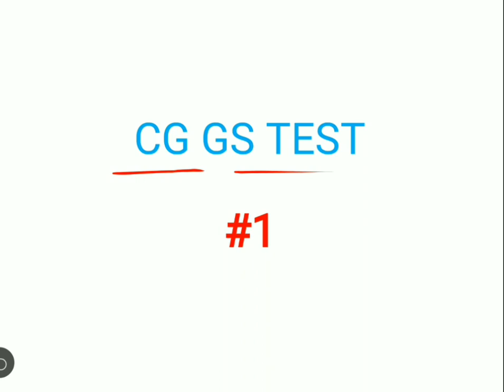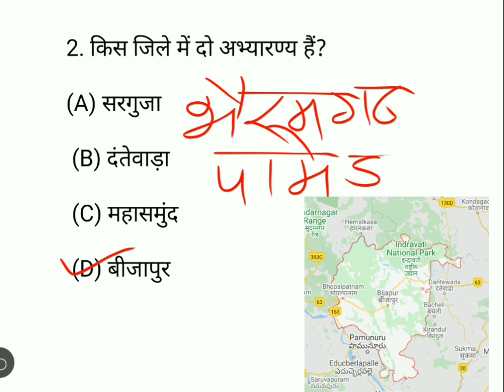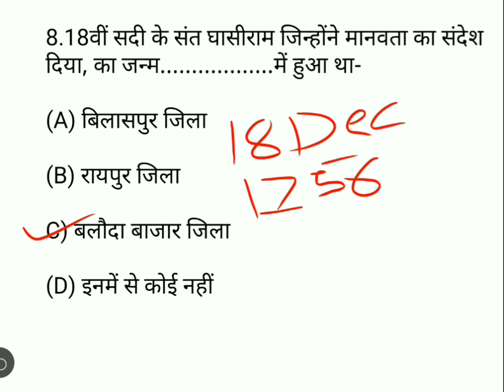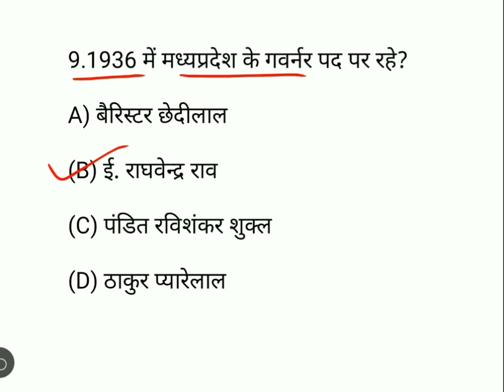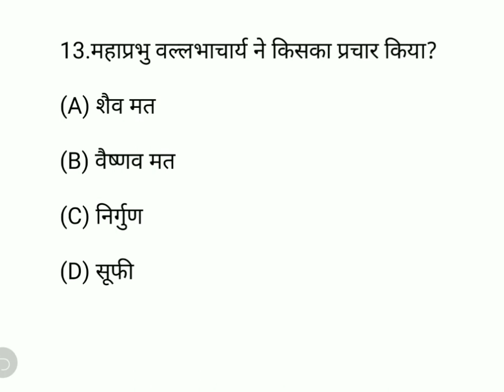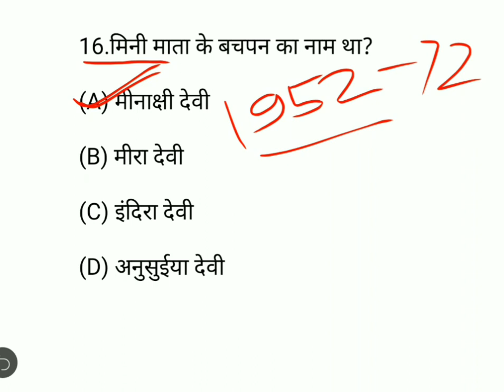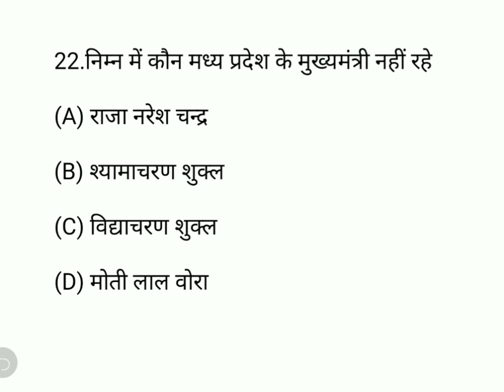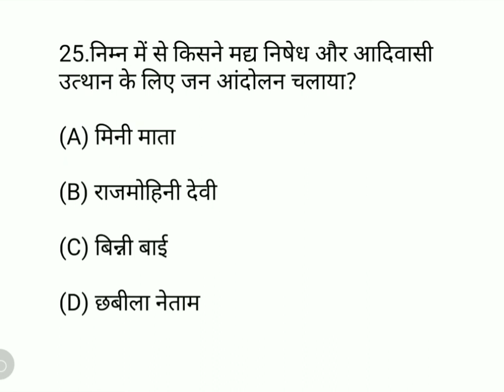CG PSC ACF RANGER ASSISTANT PROFESSOR |छत्तीसगढ़ का प्रमुख व्यक्तित्व व अभ्यारणय |MCQS